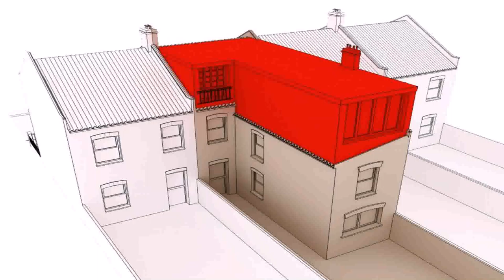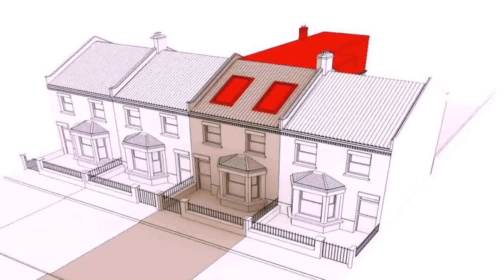Cost Of Dormer Loft Conversion London - Gif Maker DaddyGif.com (see description)